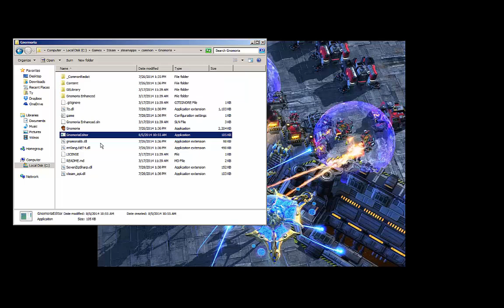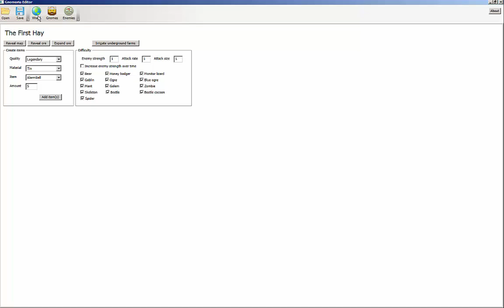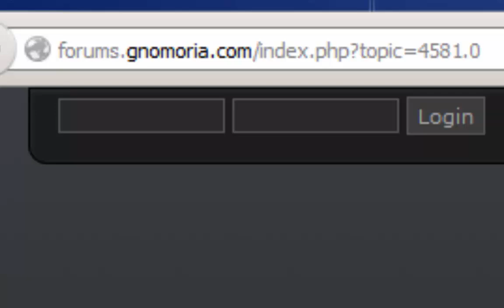Let's Play: Gnomoria - Gnomoria Editor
The Gnomoria Editor, a quick look at how to use it to view your gnomes' statistics.